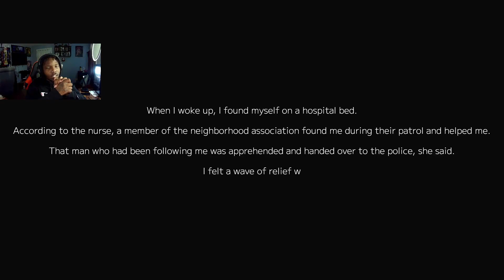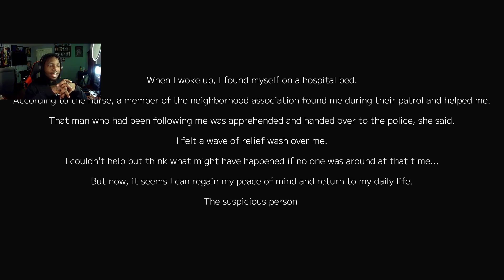Remind Me To NEVER Walk Alone AT NIGHT In JAPAN!! | Suspicious Person Information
What Is Up YouTube! Innocence is Here!
I Post Every Monday-Friday!
Enjoy Yall Selves!